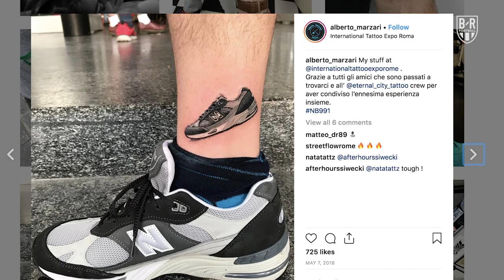36 Hours in Rome, Get a Tattoo! Fernando Perez Gets Ink During B/R Football Champions League Trip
Fernando Perez is on location with B/R Football for Roma vs. Porto in the Last 16 of the Champions League, and to celebrate being at the game he's getting a new tattoo.

What do you think of the ink and what would you get?

Thanks to Alberto Marzari for letting us watch him at work!